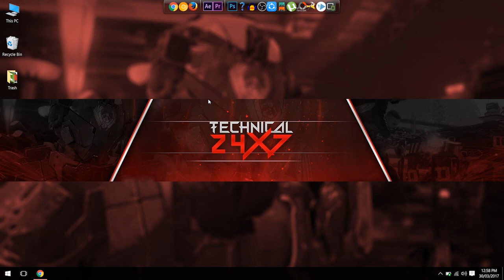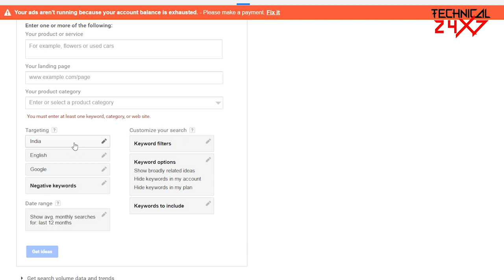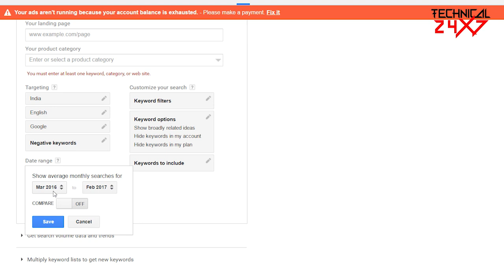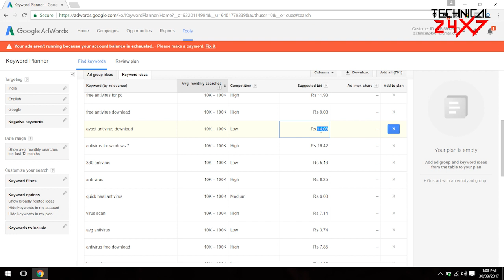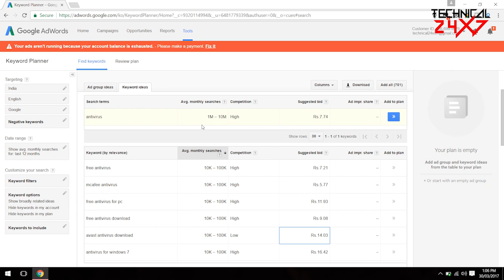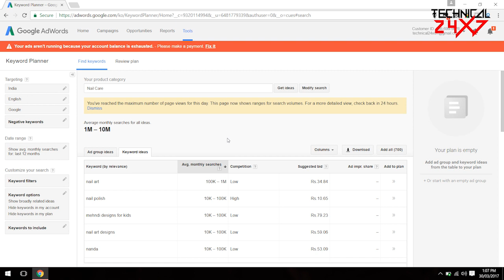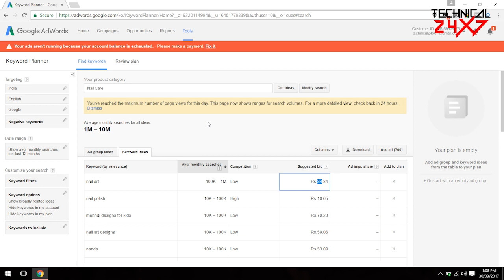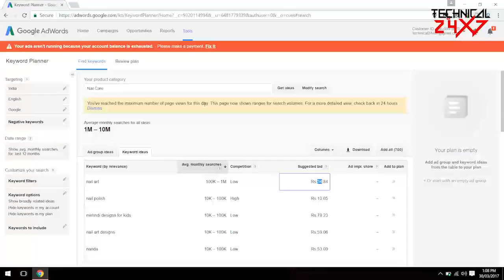Getting low CPC 0.01$ | Use Keyword Planner Tool to Research Keywords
Getting low CPC 0.01$ or your CPC is low? how to use keyword planner? How to get High CPC keywords? all this questions answers i am giving in this video.

■ Video Introduction
I am showing you some basic tutorial about Google Adwords keyword planner, how you can search the keywords according to there Average monthly search, competition & Suggested bid.
with the high CPC keywords sure you will getting high CPC ads if your keywords is according to keyword planner, each keywords have some value which is sometime up's and down according to the marketing sector. With Keyword planner you can find out the High CPC words, what's the position of that word in terms of searching. little more things i am telling you in this Video so please watch full video and at last let me know about your opinion.

■ What is google Adwords Keyword Planner?
Ans :- Keyword Planner is a free AdWords tool for new or experienced advertisers that’s like a workshop for building new Search Network campaigns or expanding existing ones. You can search for keyword and ad group ideas, see how a list of keywords might perform, and even create a new keyword list by multiplying several lists of keywords together. Keyword Planner can also help you choose competitive bids and budgets to use with your campaigns.

■ Benefits :- 1) Research keywords :- You can search for keyword and ad groups ideas based on terms that are relevant to your product or service, your landing page, or different product categories.

2) Get historical statistics and traffic forecasts :- Use statistics like search volume to help you decide which keywords to use for a new or existing campaign. Get forecasts, like predicted clicks and estimated conversions, to get an idea of how a list of keywords might perform for a given bid and budget. These forecasts can also help guide your decision on which bids and budgets to set.

Direct Link :- To access Keyword Planner, sign in to your AdWords account

TECHNICAL24x7 Channel is all about Tech, Android, YouTube Tips n Tricks, Tutorials, Technology Explanation in Detail...

# Stuffs i am Using #
■ Collor clip Mic➜
■ Nikon 5200 Camera➜
■ Photron Stedy Pro 560 Tripod➜
■ LED Keyboard➜
■ Zebronics Headphone with Mic for recording➜

# Budget problem check this Out #
■ Low budget Collor clip Mic➜
■ Nikon 3200 Camera➜
■ Photron Tripod Steady 450 Foam Grip➜
■ Simple Hardcore Tripod➜

# Music Series Speaker | Headphone #
■ iBall PulseBT4 Wireless Headphone➜
■ iBall Dynamite 5.1 BT Computer Multimedia Speaker➜
■ Philips BT50B Wireless Portable Bluetooth Speaker➜
■ iBall Portable Bluetooth speakers LED Lights Flashing➜
■ Redragon Garuda Gaming Headphones➜